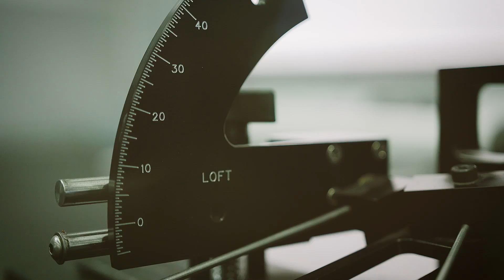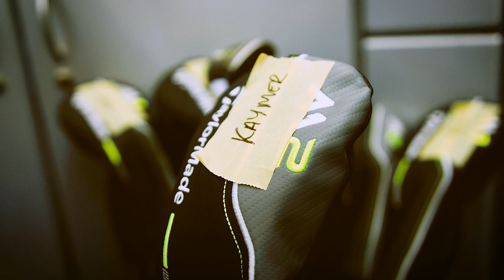Verbessert Dein Spiel - Tour Truck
TaylorMade are proud to sponsor and supply some of the world's top professional golfers, including: Justin Rose, Sergio Garcia, Darren Clarke, Dustin Johnson, Jason Day, Edoardo Molinari, Paul McGinley and more.